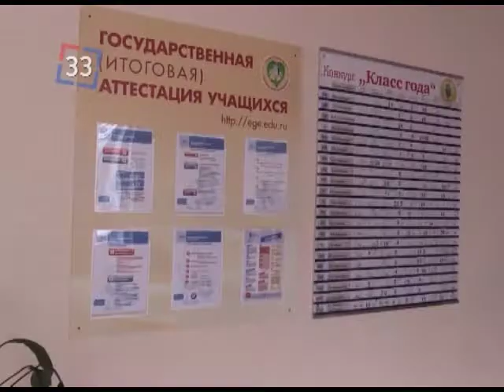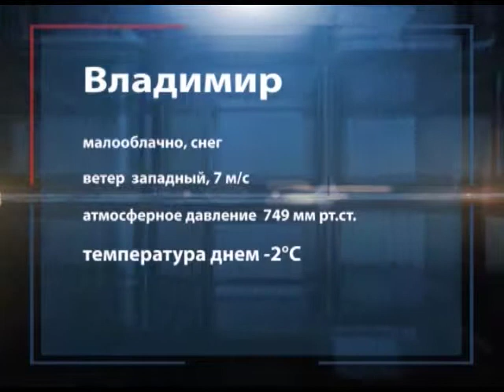03 12 2014 НА ВСЮ ВЛАДИМИРСКУЮ